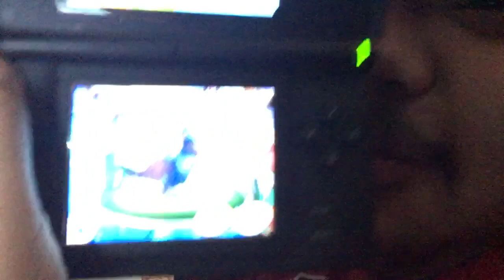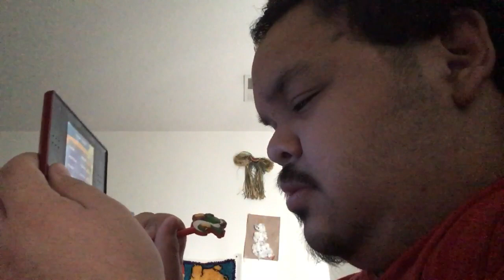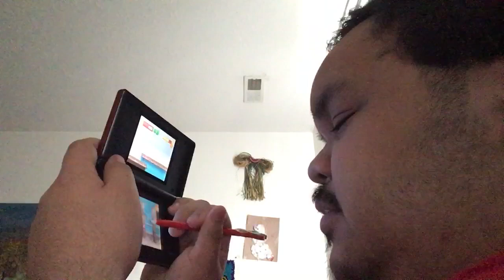Let’s Play Rio Ds ep 3: It’s Finally Back!!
1 year and 3 months later... We back boi!

Cameo: MarioLord14
Xbox 360: MarioLord14
PlayStation 3: MarioLord14
PlayStation 4: MarioLordGamer
Steam: MarioLord14
Roblox: TheMarioLord14
Geometry Dash: MarioLord14 (Because Why Not?)
Jackson’s Twitter: @JacksonLCortes1
Jackson’s Instagram: Jacktheshihtzu2005
(Xbox one will be added when I get that system)

Want to give a deal on something you have? Or do you want something from ya boi? Hit me up on Depop

Call someone if you are having suicidal thoughts. It’s not worth it, So don’t commit to it. Here are some Hotlines y’all can call for help:

Stay Amazing!!